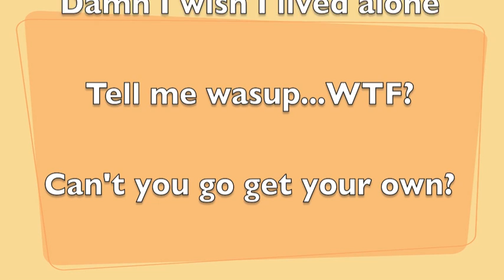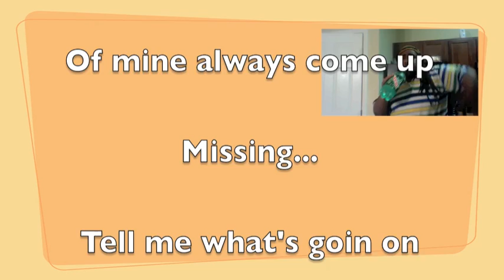(Parody) The Roommate Song (Shit Roommates Say)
We've all been there. having roommates sucks! (set to the tune of Dondria's "Where Did We Go Wrong")

Lyrics:

It's been a minute since
I put shit in the refrigerator
Cause everytime I do, I come back
Shit goes missing later
Still tryna figure out which one of u niggaz
Drank my last Faygo

(I'ma tell u how it feels to be thirsty now)

I'm so fed up with all your lies
And your deceiving me
You know damn well yesterday
You didn't buy that KFC

You niggaz must be trippin
I mean u got me twisted
Cuz u know bout my food I do not play

Chorus:

Who ate all of my chips? Who ate all of my bread?
Everything in the fridge of mine always comes up missing!
Tell me what's going on...damn I wish I lived alone
Tell me wasup, nigga WTF, can u go get your own?

Verse 2:
You wack ass niggaz got ya boy about to catch a case
Cuz if u drink my shit the least u could do is replace
No time for fussing and fighting, I'm bout to pull my NINE in...
And I dont know which one of u I'm gon shoot first...

Nigga let me kno sumthin
Cuz i dont understand
How could you drink my pepsi
Then put back an empty can
You triflin niggaz need to get the fuck on
Damn I wanted that pepsi, why can't u go and get your own

Bridge:
Niggaz ain't right, there's no use in denying
IF u want all u can eat, then take yo ass to ryan's
Eat all of my food, then leave me a few fries
That aint cool, come on dudes
NIggaz is so trifling